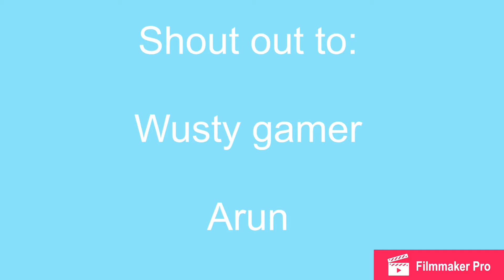The everything challenge